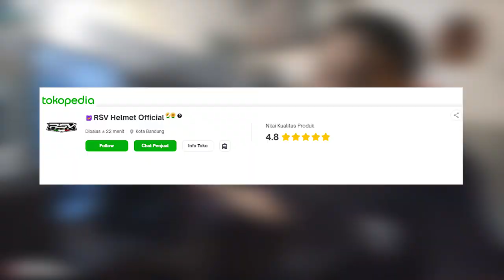HELM HALF FACE CARBON TERGANTENG DAN TERMURAH CUMA 600RBAN!!! (RSV SV300 CARBON)